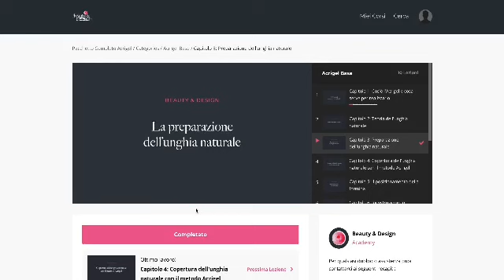ANTEPRIMA DEMO CORSI UNGHIE ONLINE 💅😍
Corsi di ricostruzione unghie ONLINE VIDEOREGISTRATI. TANTISSIME OFFERTE - CORSI SINGOLI E OFFERTE COMPLETE!
Vai direttamene sulla nostra pagina CORSI UNGHIE ONLINE!